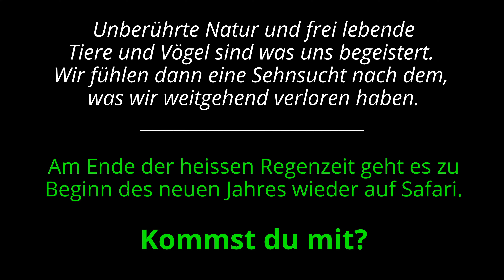KRUGER Tage 4-7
Wildbesichtigung im Kruger Nationalpark, Südafrika